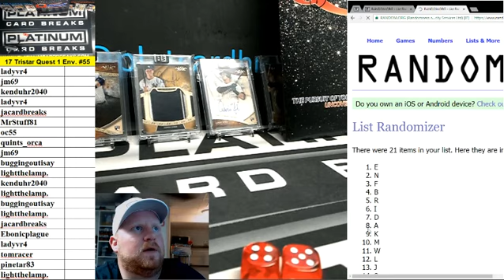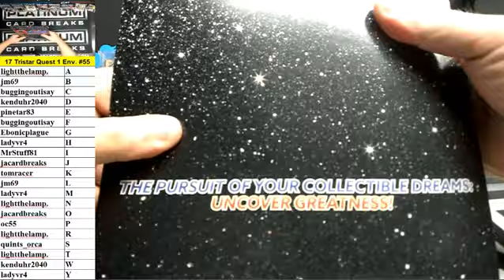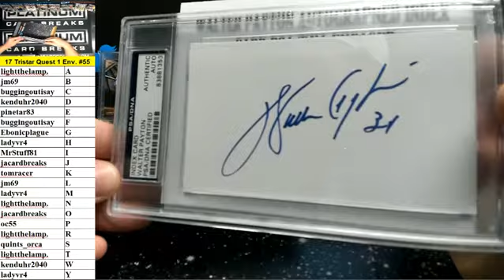2017 Tristar Quest Single Envelope Random Letter Break #55